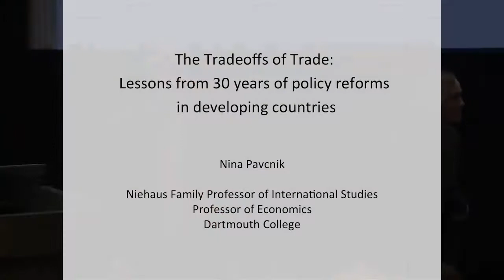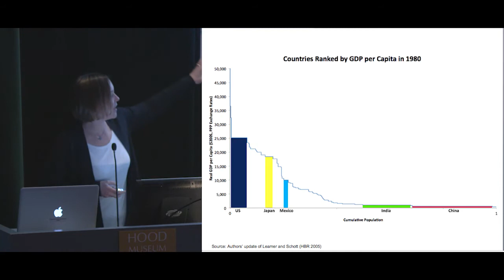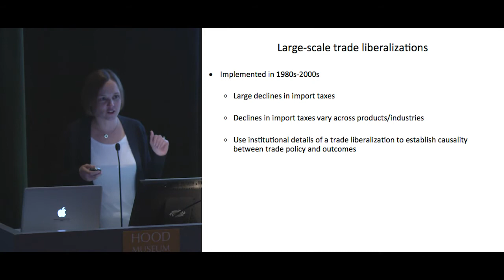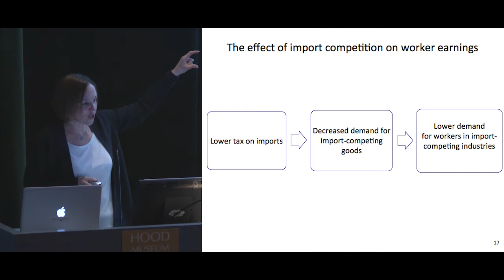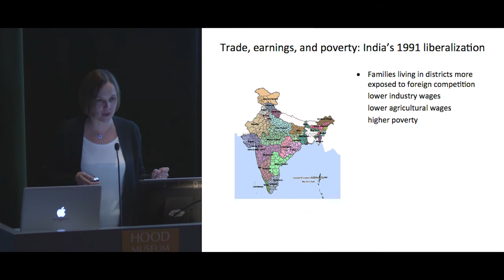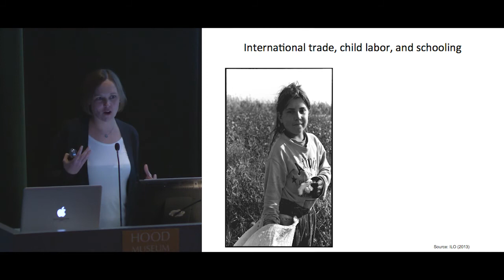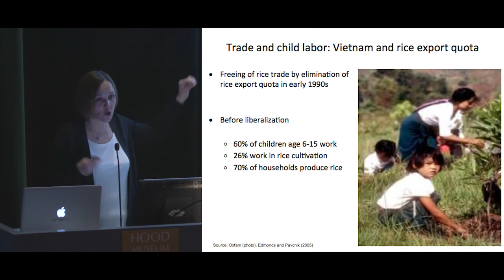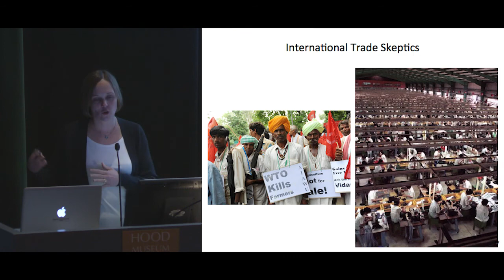Nina Pavcnik - 27th Dartmouth Presidential Faculty Lecture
Nina Pavcnik, the Niehaus Family Professor of International Studies and a professor of economics, presents the 27th Dartmouth Presidential Faculty Lecture. “The Tradeoffs of Trade: Lessons from 30 Years of Policy Reforms in Developing Countries.”

The Presidential Lecture Series was established in 1987 by then President James O. Freedman and honors the contributions of outstanding members of the Dartmouth faculty.